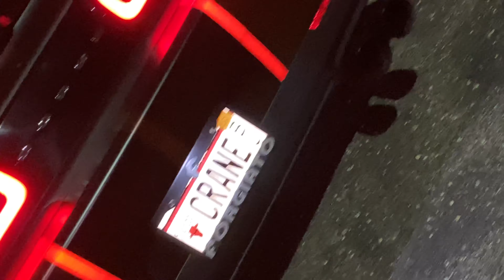Dodge Challenger 24' FORGIATO RIMS WOW